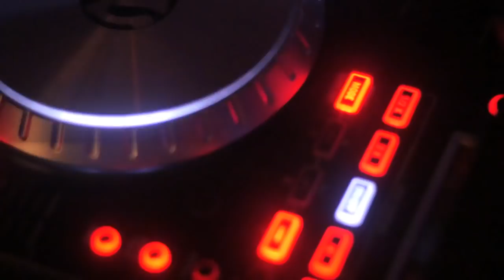EMT 4TH ANNUAL ALL BLACK AFFAIR 2014 THE MOVIE